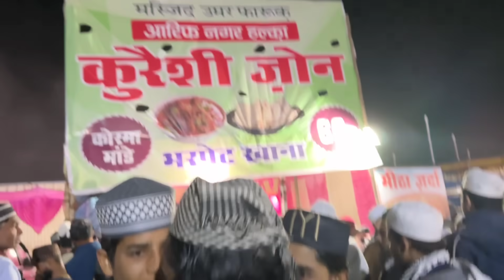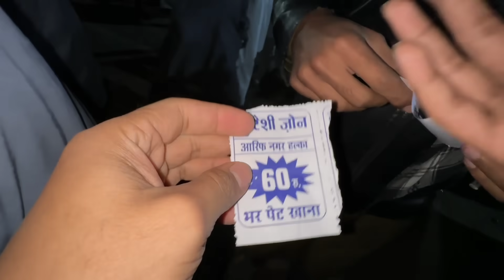Bhopal Tableeghi Ijtema Day 3 vlog 2023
Bhopal Tablighi Ijtema is an annual Islamic Ijtema or Aalmi Ijtema held in Bhopal City of India.
The Four days congregation includes discussions about faith and peace.

Bhopal ijtema date - 8,9,10 & 11 December 2023.
Location - Ghasi pura, itkhedi Bhopal India

Thanks ❣️